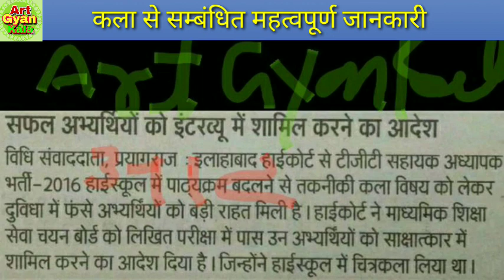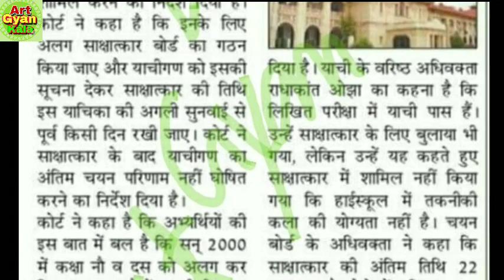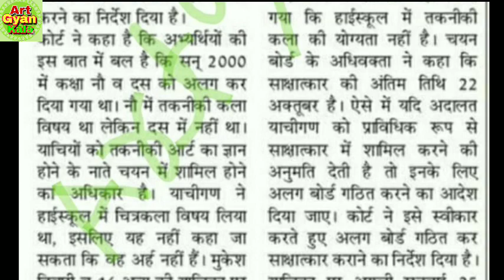तकनिकी कला विषय के अभ्यर्थियो को साक्षात्कार करने का निर्देश